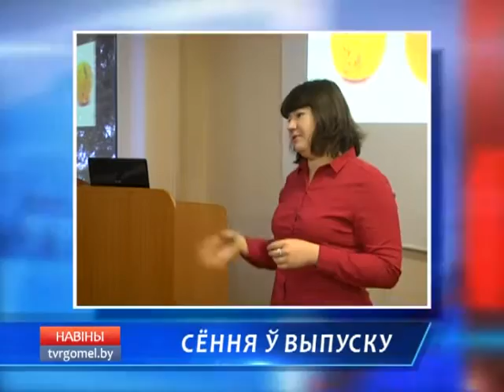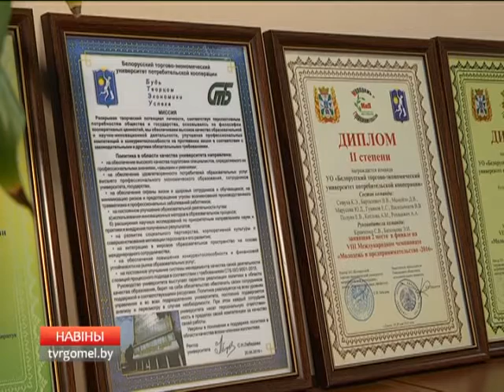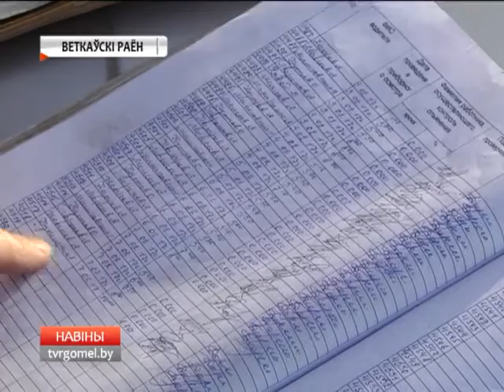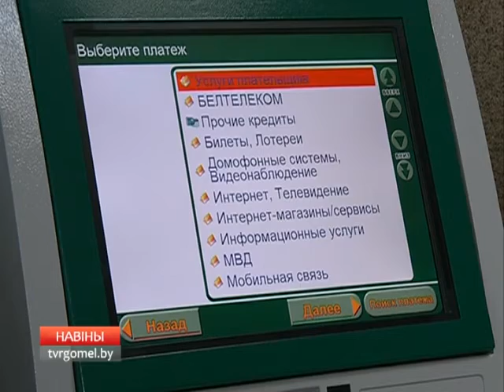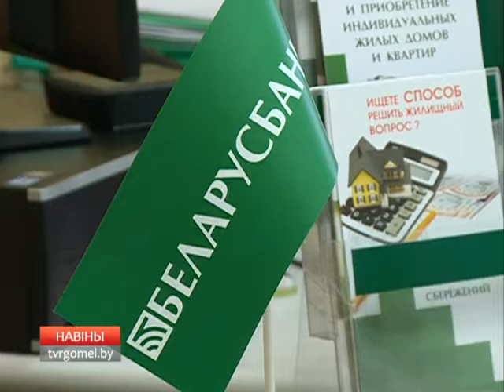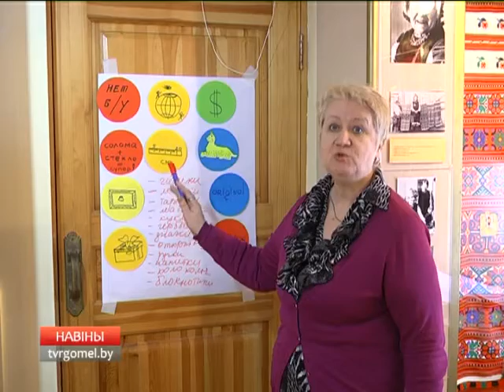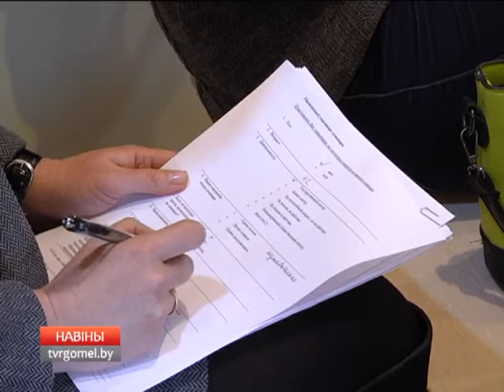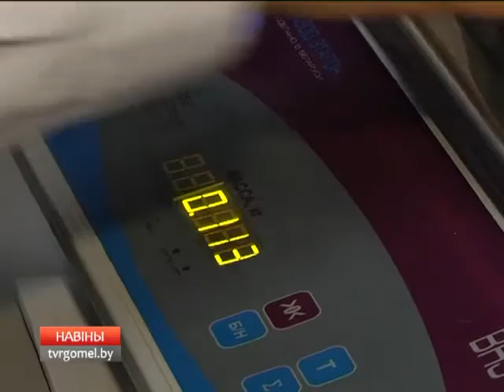08 02 2017 НОВОСТИ